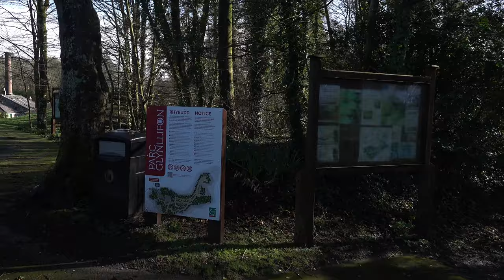Little Welsh Cafe during lockdown!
Black Cat Cafe, Glynlifon Estate, north Wales during lockdown!